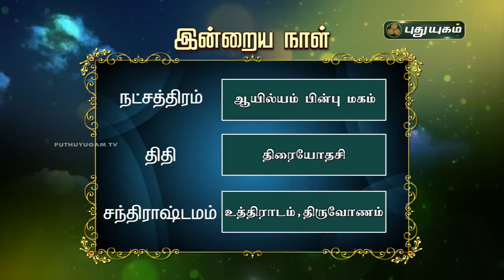Today Rasi Palan - 15/09/2020 | Indraya Rasi Palan Tamil | இன்றைய ராசிபலன் | Astrologers Magesh Iyer